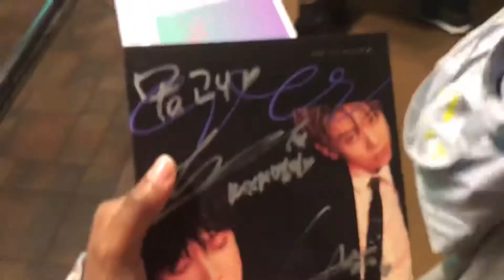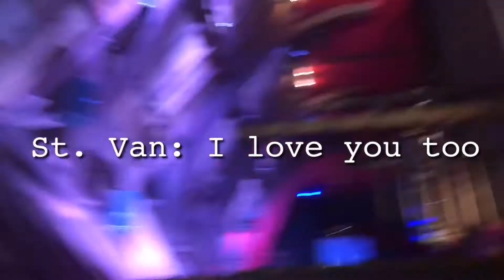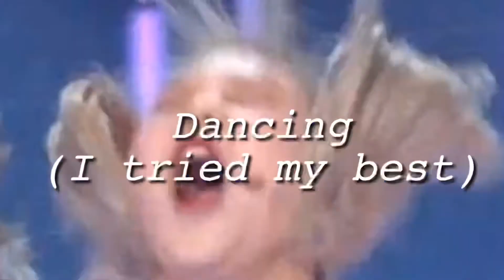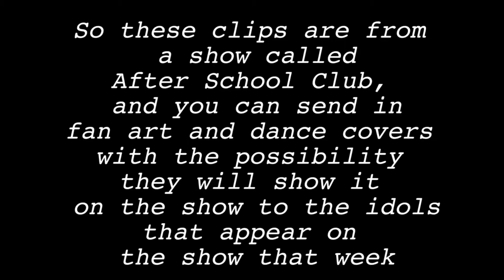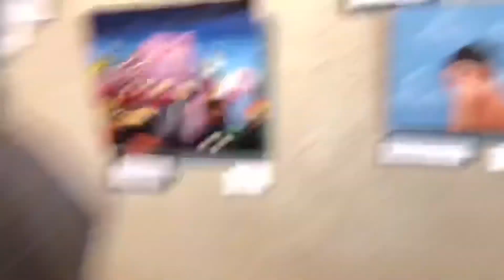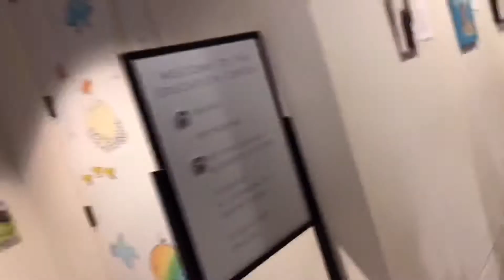Best of My 2019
Hey you guys! I had such a wonderful year. Even though I had some rough moments this year, YouTube has helped me through those times. Thank you to everyone.